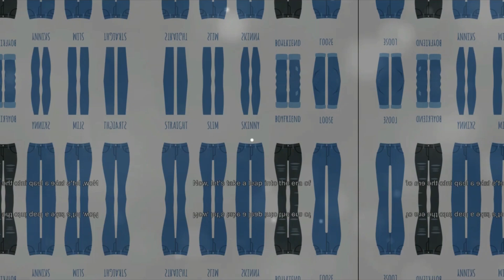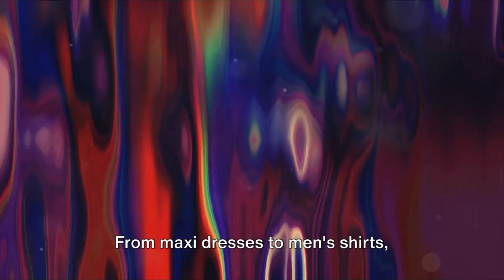Exploring the Groovy 1970s Fashion Scene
Welcome to 'Motivate Your Palette' – Where Art Meets Inspiration!

At Motivate Your Palette, we believe art can inspire, transform, and empower. Our channel is your creative haven, designed to ignite inspiration and motivation within every stroke of your artistic journey.

Join us as we embark on a colourful adventure through art and creativity. Whether you're a seasoned artist looking to reignite your passion or a beginner eager to explore the limitless possibilities of your palette, you'll find something here to spark your imagination.